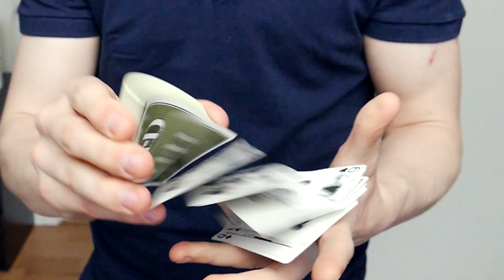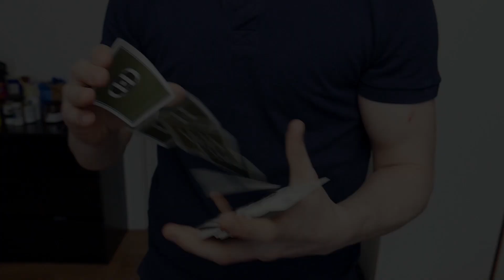CARD SPRING - Tutorial On TheRussianGenius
The card spring is the most popular, flashy, and impressive card flourish you can do. Anyone that loves watching magic has already seen the card spring on TV, magazine, video, or photo. The card spring fits excellently for magic tricks, gambling demonstrations, and the show of skill.

Hope you will enjoy my tutorial on the card spring, there has been put lots of work into creating the video tutorials on TheRussianGenius, so feel free to check it out

SPECIAL THANKS TO:
● MM52CARDS Análisis de barajas
● Bryant Diaz
● Nikolas Butalid
● Dustin D Hetlinger
● Rene Pracht
● Essebag samuel
● Eric Wang
● Mike Chaney
● Marcus Hoeth
● César Martín-Maestro
● Tatiana Makhnacheva
● Mackenzie4877
● Fickles The Clown
● tmonty47
● Johnackerman22
● JEROME BERREND
●  So Nguyen
●  Gav Hern
●  Lachlan Groves